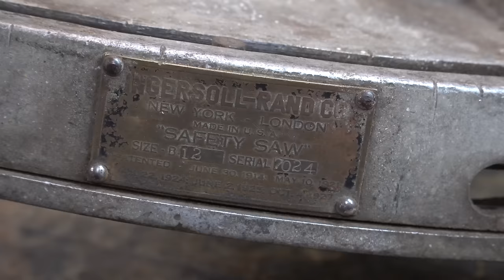Triple-Piston Pneumatic Circular Saw [Restoration]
This restoration is on a 1920s Model B12 "Safety Saw" pneumatic circular saw made by the Ingersoll-Rand Co..  The "Safety Saw" name was in reference to the patented design of the retractable blade guard, one of the first of its kind.  This saw runs off of a triple-piston "Little David" motor that Ingersoll-Rand seemed to use in a number of their larger pneumatic tools.

Unfortunately, I could not find any mention of this saw in the literature and therefore it is only an educated guess on how much compressed air this saw need to run.

The saw had many previous repairs that all needed some new attention.  The main issue with this item was the completely seized throttle valve and the extra crusty and old grease that had hardened over time.

Once cleaned of grease, repaired, and reassembled the saw would idle when I applied a bit of compressed air from my air compressor which can only put out 90 psi @ 20cfm.  The idling is either  due to the low flow of air not providing enough force on some valve to completely seal it, or there is a leak somewhere within the saw.  Either way, I decided not to fix that issue because an idling pneumatic circular saw sounds AMAZING and I could listen to it all day.

Despite the reduced air flow, the saw still cut just fine and definitely had tons of torque.  I'll be sure to use this next time I need to cut a thick wood beam with the most ironically named tool I've restored.